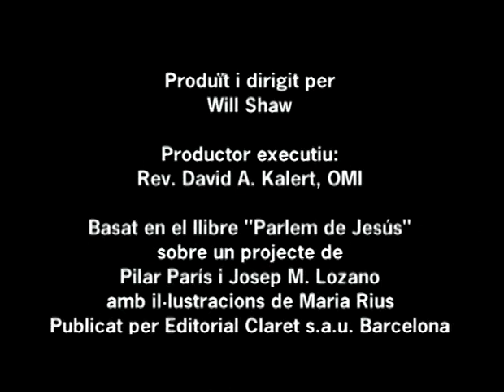Jesús Qué va dir i qué va fer (Primera part)